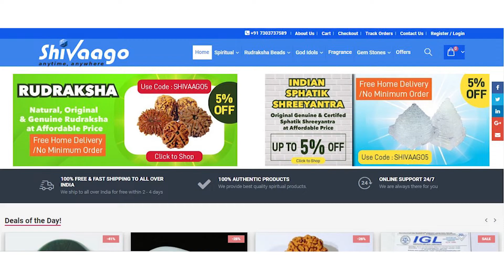कितने मुखी रुद्राक्ष " मिथुन लग्न " के जातको को पहनना चाहिये ll Rudraksha for Mithun Lagna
रुद्राक्ष मिथुन लग्न